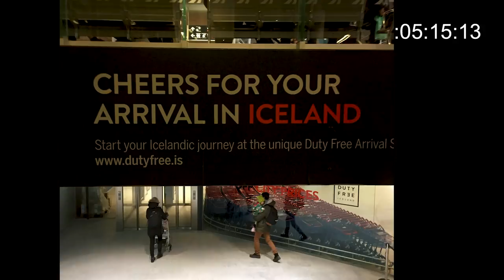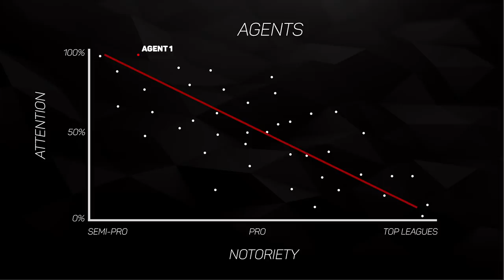Selecting a Football Agent | What I Wish I Knew As a Rookie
About Me
Name: Matt Sheldon
Age: 26
Nationality: USA
Job: Professional Soccer Player
Current Team: Tulsa Roughnecks
Last Team: Waterside Karori AFC (New Zealand)
Previous Teams: Saint Louis FC, Orange County Blues, SG Kinzenbach
Position: RB/LB/RM
College: UC Davis (D1)